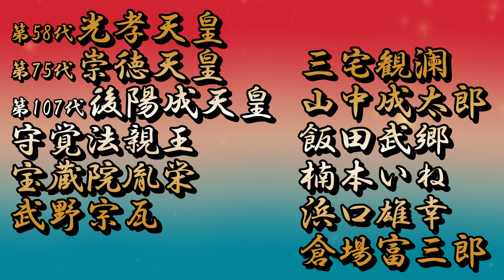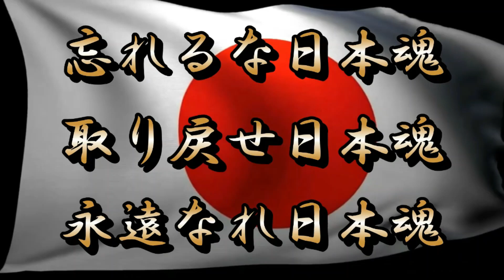令和５年８月２６日霊界からの叡智 「本日の功徳を頂ける偉人達の御縁日」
八月二十六日の御縁日
第58代光孝天皇　こうこうてんのう
第75代崇徳天皇　すとくてんのう
第107代後陽成天皇　ごようぜいてんのう
守覚法親王　しゅかくほっしんのう
宝蔵院胤栄　ほうぞういんいんえい
武野宗瓦　たけのそうが
三宅観瀾　みやけかんらん
山中成太郎　やまなかなりたろう
飯田武郷　いいだたけさと
楠本いね　くすもといね
浜口雄幸　はまぐちおさち
倉場富三郎　くらばとみさぶろう